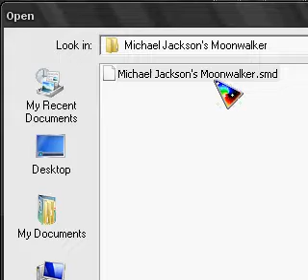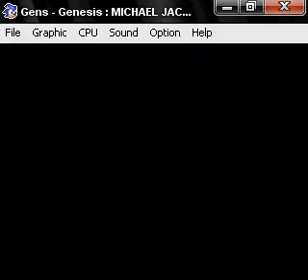Michael Jackson's Moonwalker Gameplay 1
R.I.P MJ
1958 To 2009